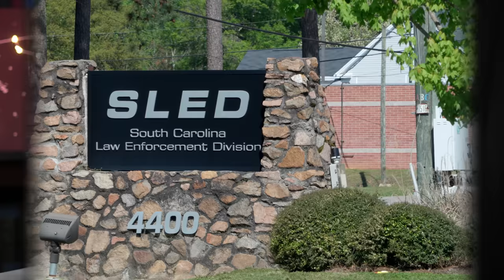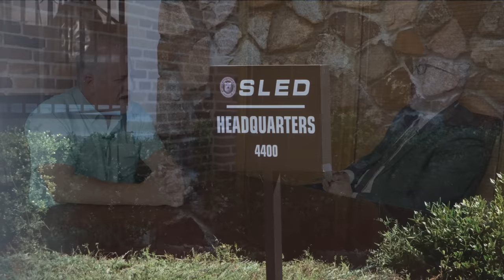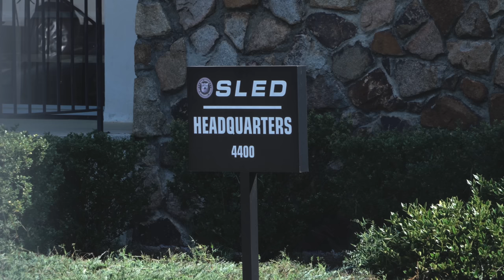Stephen Smith Investigator's Theory - Steven Peterson Full Interview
This news outlet has expended significant bandwidth in the hopes of uncovering the truth about the murder of Stephen Smith – a homicide many believe is linked to the ‘Murdaugh Murders‘ crime and corruption saga. An openly gay teenager from Hampton, South Carolina, Smith was a star student at Wade Hampton High School and a friend of Buster Murdaugh.

Buster is the oldest, surviving son of convicted killer Alex Murdaugh – who was sentenced to life in prison last week for murdering his wife and younger son on the family’s hunting property near Islandton, S.C. on June 7, 2021.

Smith’s body was dumped in the middle of Sandy Run Road near Crocketville, S.C. where it was discovered by a passing motorist at approximately 4:00 a.m. EST on the morning of July 8, 2015.

Who killed him? And why?

These questions have haunted Smith’s family for the past eight years … while simultaneously captivating journalists and documentarians who have been investigating the Murdaugh family.